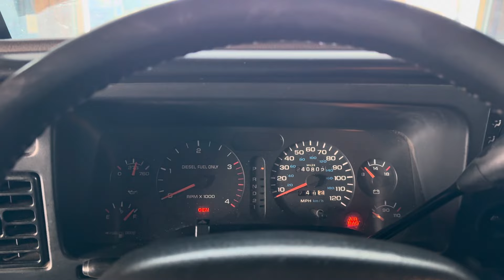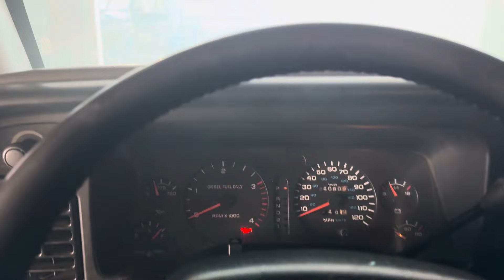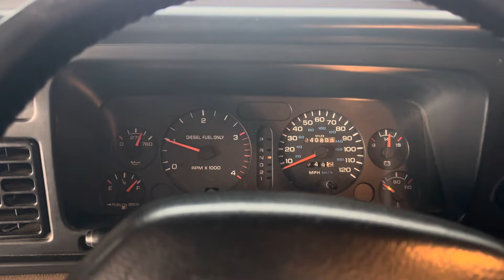12 Valve Cummins Cold Start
12 valve cold start